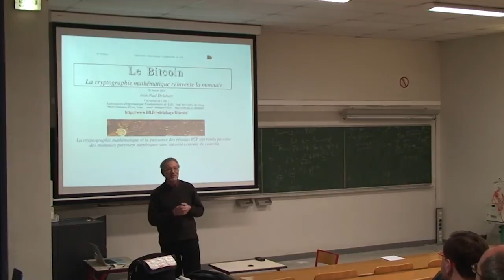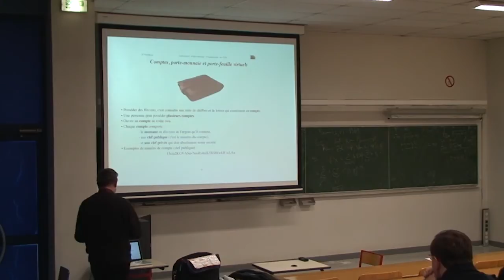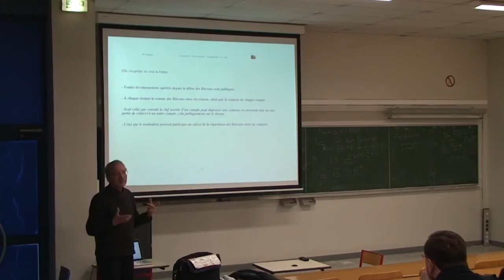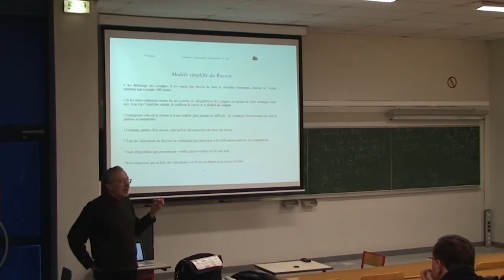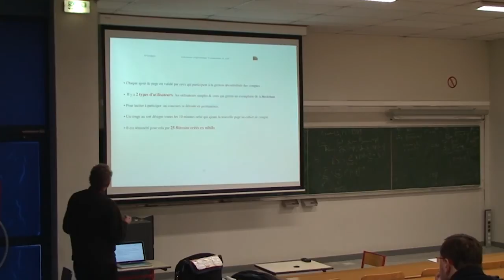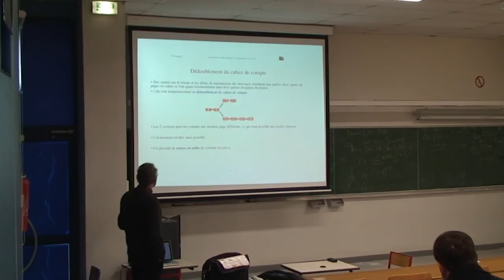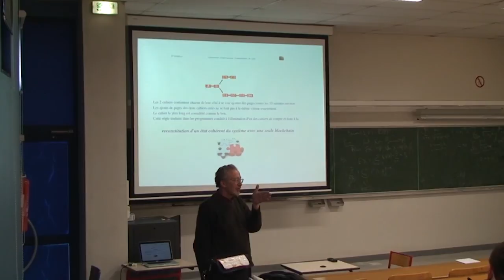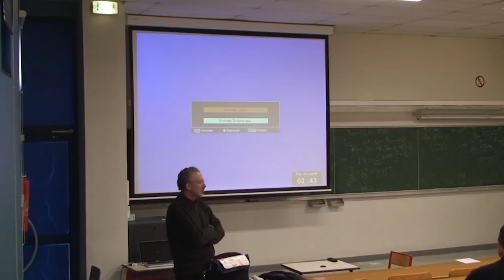[Déjeuners Technologiques #11] Le Bitcoin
Qu'est-ce que le Bitcoin ? Jean-Paul Delahaye répondra à la question "La cryptographie peut-elle réinventer la monnaie ?" lors du prochain Déjeuner Technologique.